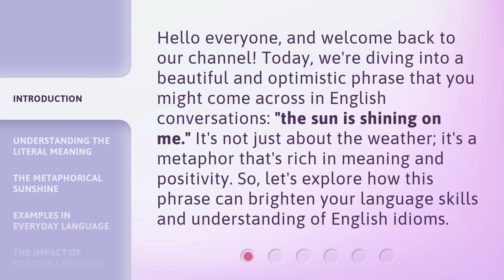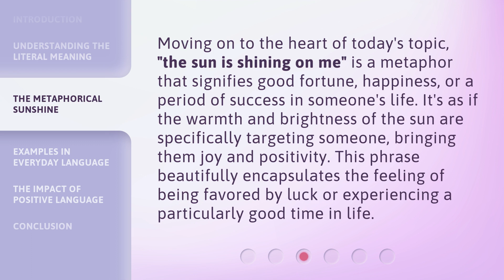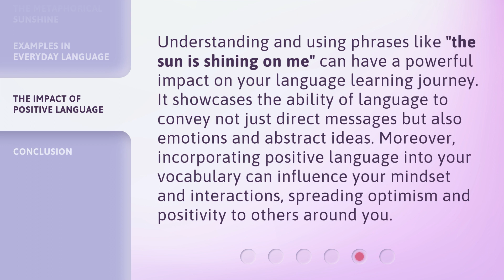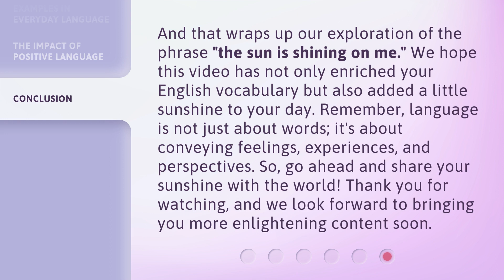Unlocking the Sunshine: The Power of Positivity in Language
00:00 • Introduction - Unlocking the Sunshine: The Power of Positivity in Language
00:35 • Understanding the Literal Meaning
01:02 • The Metaphorical Sunshine
01:32 • Examples in Everyday Language
02:10 • The Impact of Positive Language